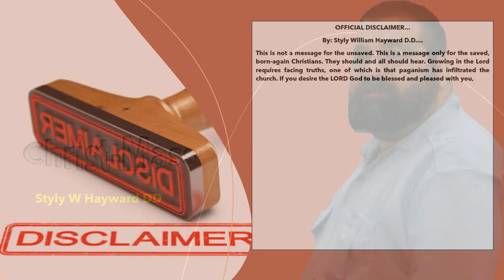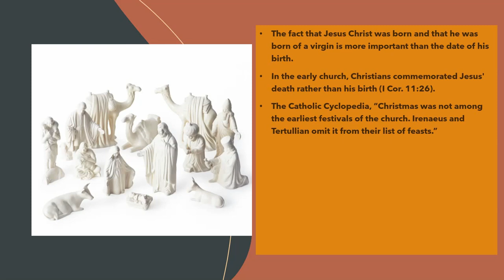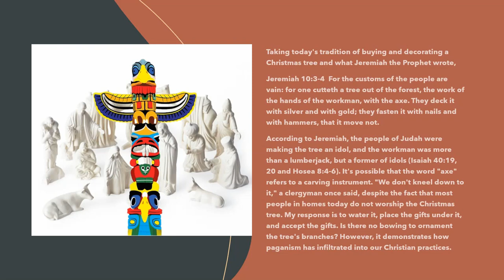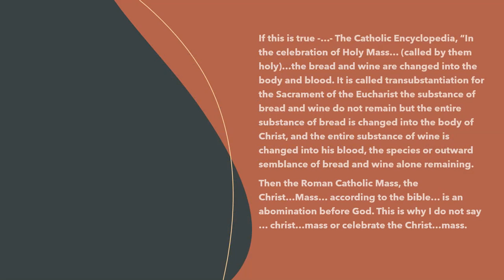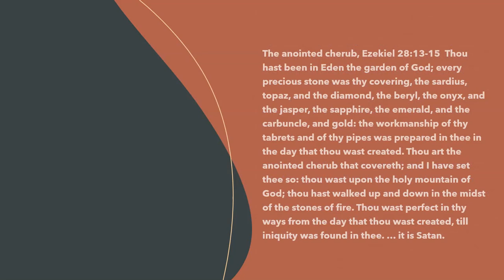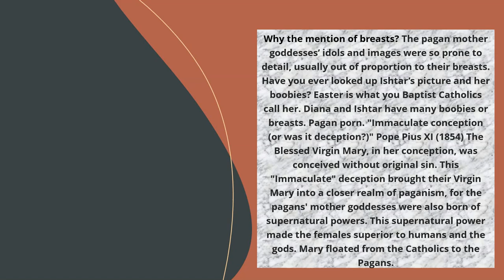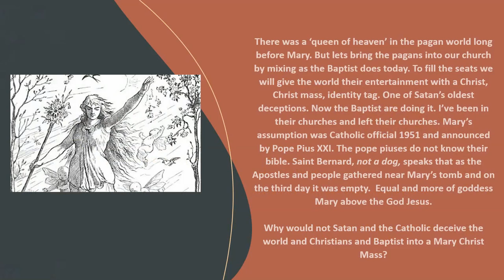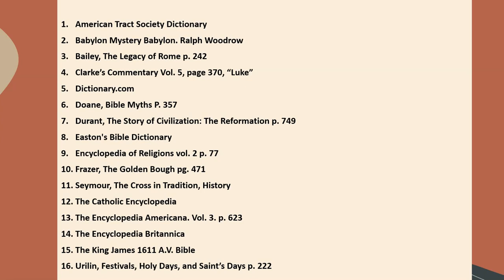Christ Mass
Should saved, born-again Christians observe Christmas? A study of the Christmas celebration, as well as Mary's worship, the Bible's Christs, and the Catholic Mass